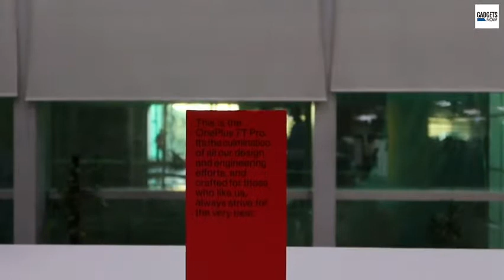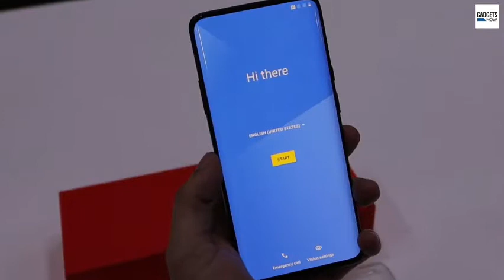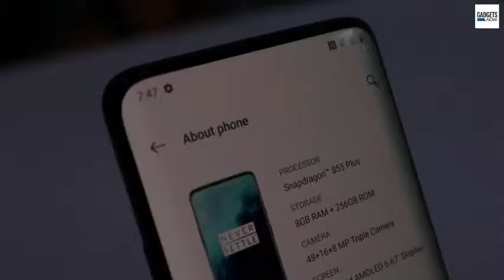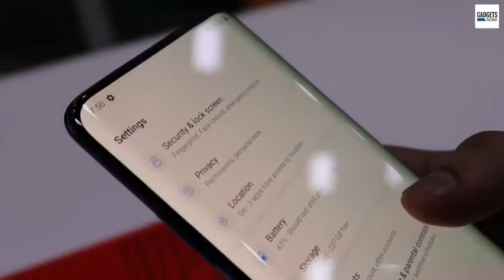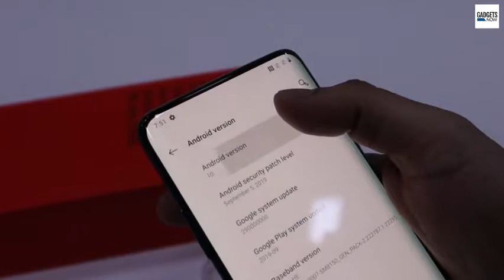one plus mobile quick review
welcome friends on this channel online express in this video we will discuss one plus smartphone quick revies. in this video, you will know everything about this phone like its price, camera feature and many more about this video,
The source of this video is the times of India's English newspaper.
hope you would enjoy this smartphone on this Diwali one.

bye online cheapest mobile from amazon